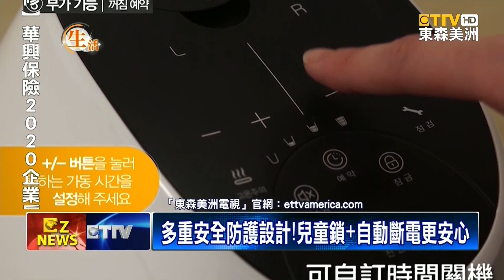東森特賣會推薦 Navien Mate水暖床墊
明白進入寒冬，不少消費者都會擔心 使用「傳統電熱毯」不夠舒服，且害怕不夠安全。因此，「東森特賣會」本週特別推出，來自韓國的「水暖床墊」，要幫華人提升 睡眠品質。